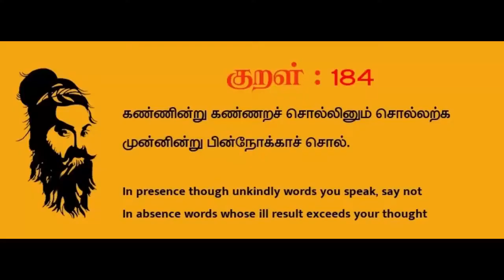பேசும் முன் யோசி... ஒரு குட்டி கதை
Watch this wonderful video about பின்னால் பேசாதீங்க... ஒரு குட்டி கதை in Tamil.